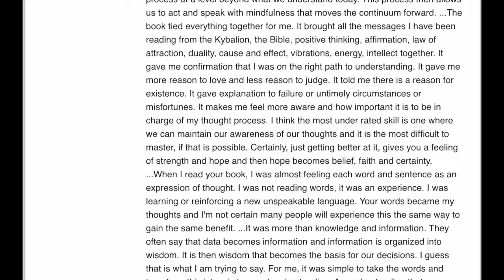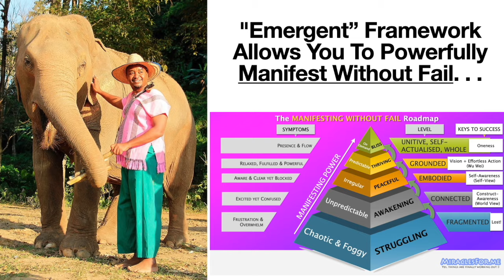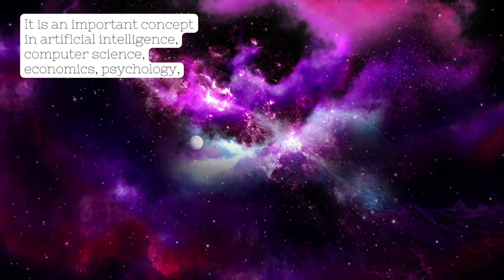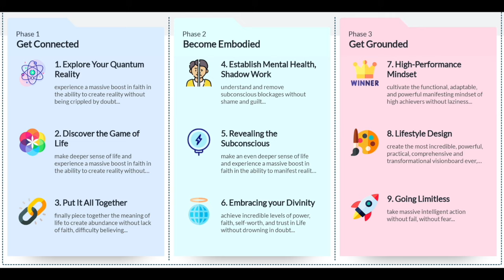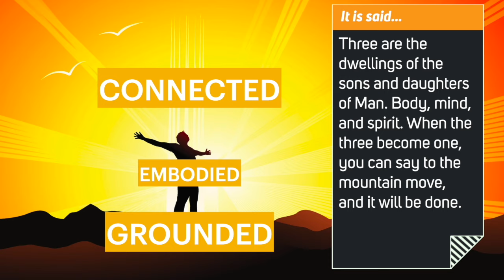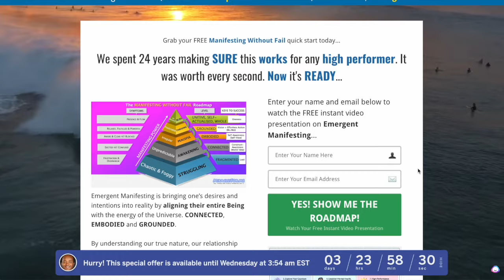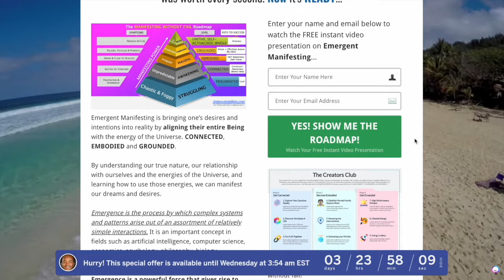Master the Art of Manifestation: Unlock Your Full Potential! (2023 Link Below)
Tired of waiting for your dreams to become a reality? Discover the proven Pyramid Model of manifestation and unlock your full potential today! Transform your life by mastering the art of manifestation.